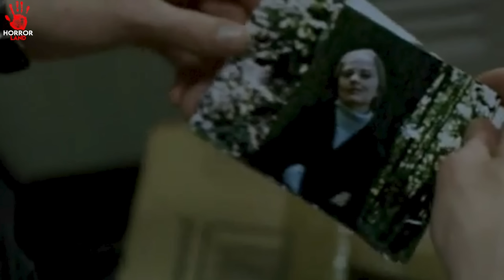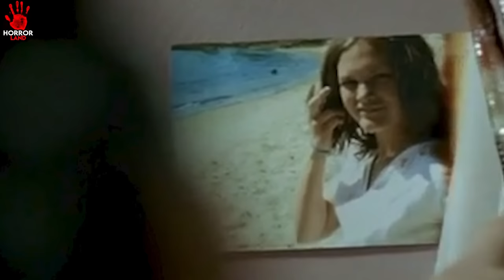Man R**ped His Neighbour || N#xt Door (2005) Explained in Hindi